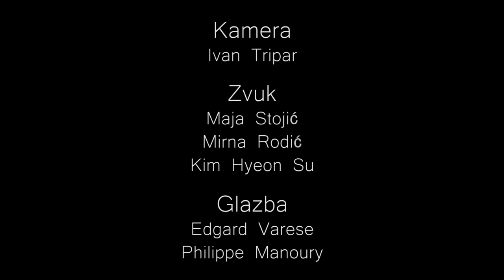Balans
Uvijek je teško napraviti balans između razuma i osjećaja. Nekad ga izgubimo, ali uvijek je važno naučiti iz prošlosti.

Autor: Ivan Trpimir Lozić i Maja Stojić
Glumci: Ivan Trpimir Lozić i Toni Wagner

Video je nastao kao kratki film u sklopu kolegija Filmska izražajna sredstva 2 na Umjetničkoj akademiji u Splitu, Odsjek za Film i Video.

Nisam vlasnik glazbe u ovom videu.